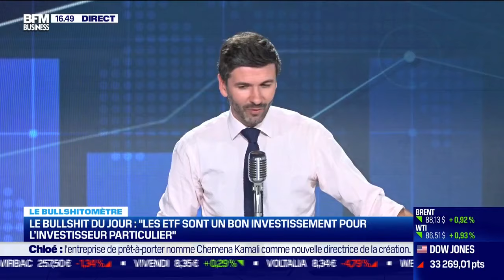Bullshitomètre ⛔: "Les ETF, un bon investissement pour les particuliers" Faux ❌, répond Marc Girault